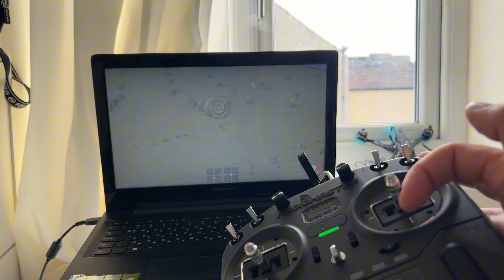Научи се да пилотираш FPV дрон - Урок 2 - Пилотиране напред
Научи се да караш дрон за по-малко от 20 часа!

В поредицата ще видите основни маневри, които е необходимо да може да изпълнявате за да пилотирате FPV дрон.

Уроците ще се качват всяка седмица, така че абонирайте се да не пропуснете нещо интересно.

Radiomaster boxer

Моят дрон:
Speedybee F405 V4
Xing Pro 1900KV
DJI Air unit O3
Mark 5 Geprc
Gemfan 5523 5”
Happy model Rx elrs
CNHL 1300mah 100c
GPS

Препоръките за симулатор на @momo_fpv:
- Рейс: VelociDrone
- Фрийстайл/ синематик: Tryp
- За начинаещи: DRL
- За състезания: DCL
- Безплатен и за телефон: SkyDive

Timestamps:
00:00 Въведение
00:27 Преговор
00:47 Как да летим напред
01:39 Защо се забиваме
02:15 Правилно летене
03:03 Поглед отстрани
04:31 DJI дрон
05:51 Упражнение
07:16 Следва продължение